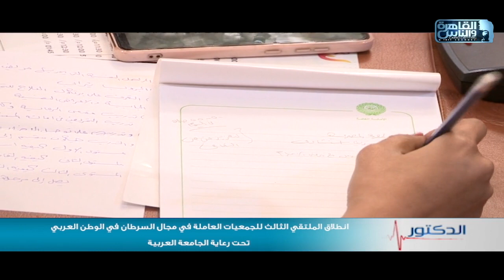الدكتور | انطلاق الملتقى الثالث للجمعيات العاملة بمجال السرطان في الوطن العربي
الدكتور | انطلاق الملتقى الثالث للجمعيات العاملة بمجال السرطان في الوطن العربي تحت رعاية الجامعة العربية